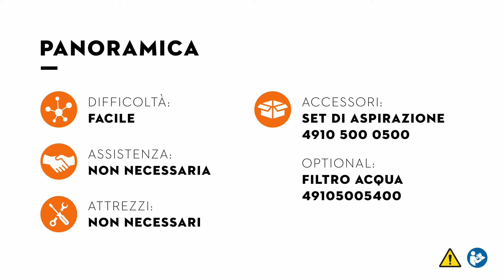Come utilizzare correttamente il set di aspirazione sull'idropulitrice STIHL RE 130 PLUS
L'idropulitrice è la soluzione perfetta per avere potenza in poco spazio, ideale per la pulizia di casa e giardino.

Scopri in questo video come utilizzare correttamente il set di aspirazione e vai sul nostro sito per leggere la scheda tecnica dell'idropulitrice STIHL RE 130 PLUS